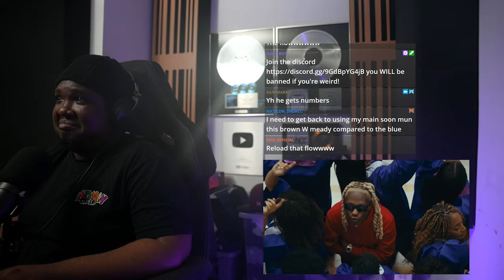Darkoo & Tion Wayne - Shayo (Official Music Video) (REACTION)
I didn't even notice this one dropped but it was a pleasant surprise, apart from that first Tion verse.

▼ Timestamps
00:08 Reaction
04:34 Final Thoughts